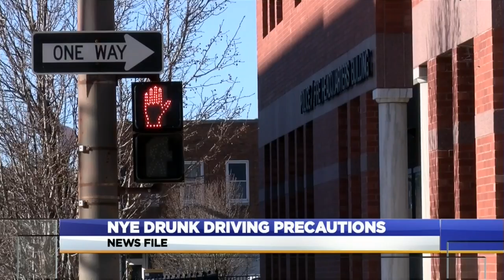New Year's Eve drunk driving precautions